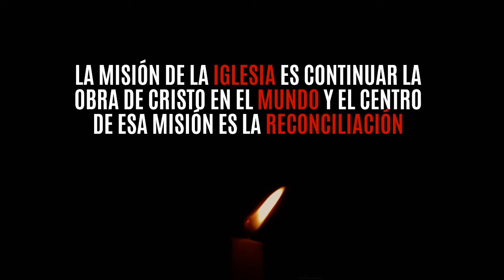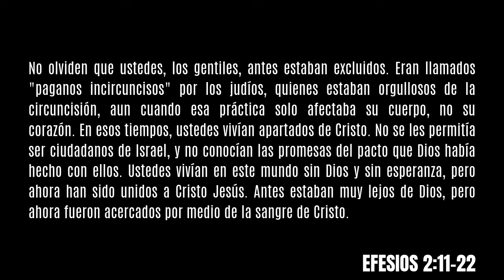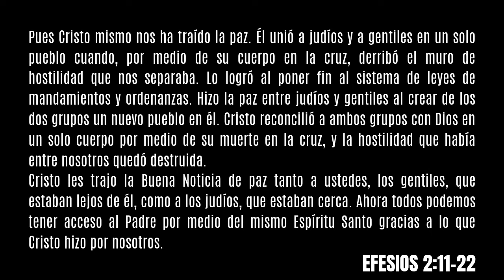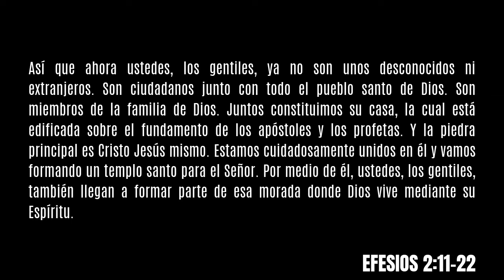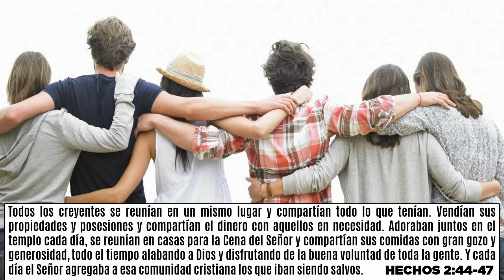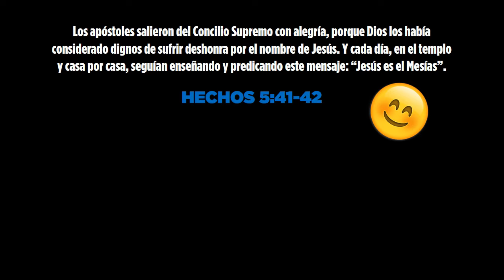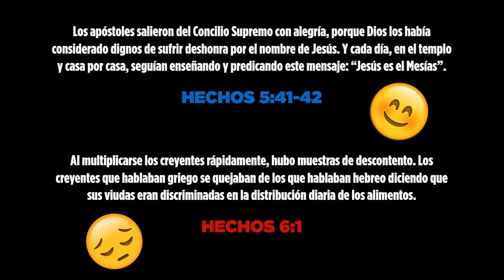La Fórmula de la Unidad de la IGLESIA PRIMITIVA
Aunque somos diferentes, aunque pensamos y sentimos muchas cosas de manera diferente, aunque tenemos historias diferentes, podemos estar unidos. Una prédica sobre la unidad cristiana.

10 de julio de 2019. Comunidad Aviva (Córdoba, Argentina).

🤗 Una comunidad de RECONCILIACIÓN 🤗 • Prédica • 𝐋𝐮𝐜𝐚𝐬 𝐌𝐚𝐠𝐧𝐢𝐧